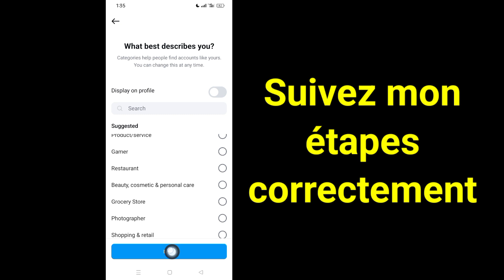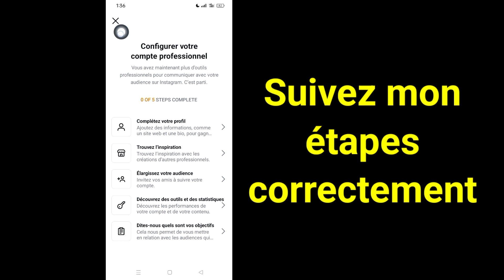Comment changer d'emplacement sur Instagram (2024) | Comment changer de région/pays sur Instagram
Ici, dans cette vidéo, je vais vous montrer [Comment changer d'emplacement sur Instagram 2024]. Alors regardez cette vidéo attentivement et ne sautez pas cette vidéo si vous sautez cette vidéo, vous ne comprendrez pas très bien, donc en cas de problème, vous pouvez me le demander.  et commentez ci-dessous, je vais essayer de résoudre votre problème si vous aimez cette vidéo, alors n'hésitez pas à cliquer sur J'aime et à vous abonner à ma chaîne, merci.🙏